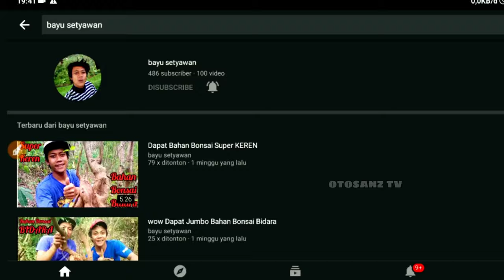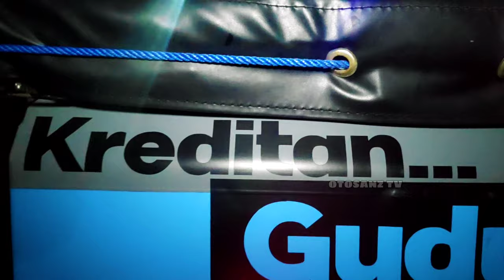Pesona Malam Mitsubitshi T120ss Modif Simple Mbois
Mitsubishi T120ss Pick Up Modifikasi Stiker
dimana Mitsubitshi T120ss atau Mits T120ss Pick Up Modifikasi
dan T120ss Pick Up Modifikasi atau T120ss Pick Up Modifikasi Stiker dan Pick Up Modifikasi Stiker

Otosanz_tv Ingin menjadi Youtuber Dahsyat